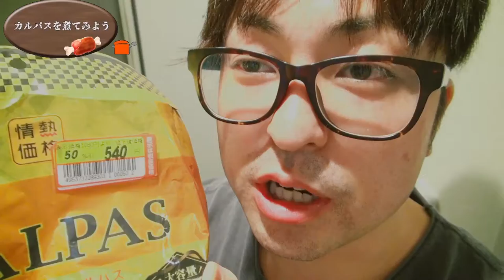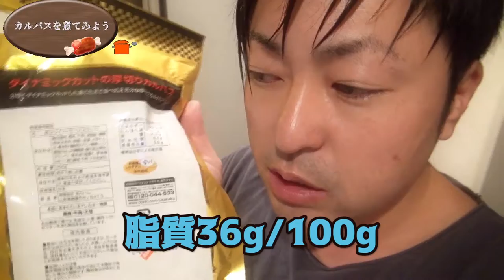【閲覧注意】サラミを茹でたらとんでもない油が…【食生活】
こんな大量の食塩とか、脂質とか…

ちゃんと身体で消化できてんのかなあ？俺の顔もこんなんなるわ。

☆過去の動画☆